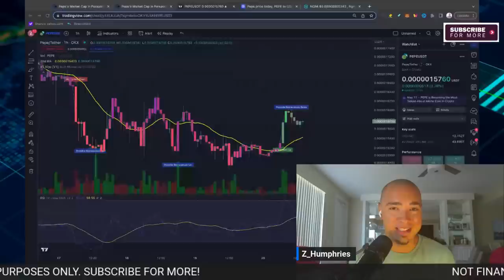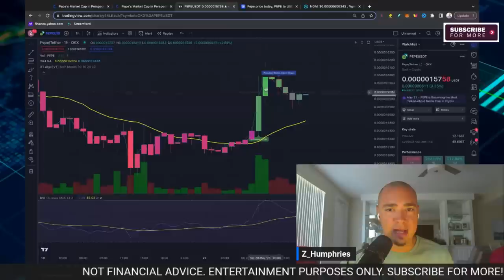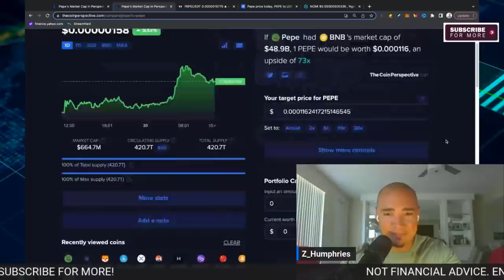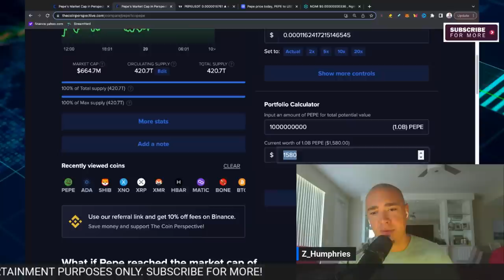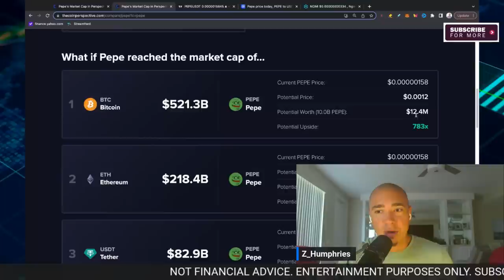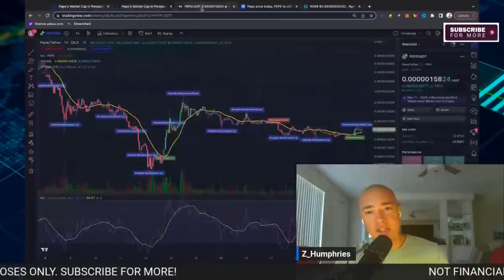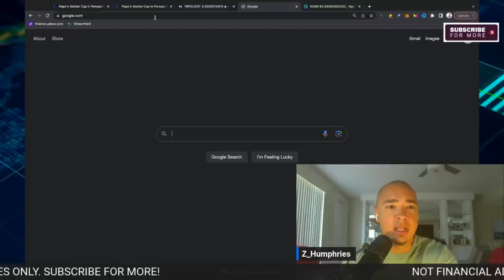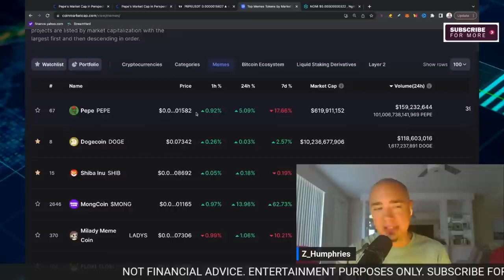Can PEPE COIN Still Make Millionaires?